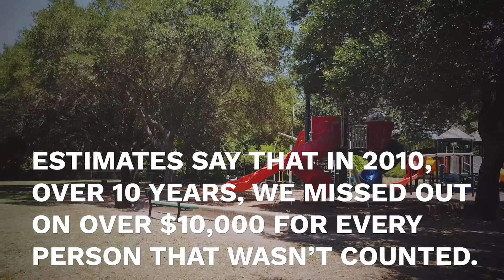Southwest Houston - Completing the Census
This week, we launched COMMUNITIES RESPOND a coordinated push for a complete count in 10 parts of the Houston and Harris County regions at greatest risk for an undercount.

As of this month, more than 60% of households in our neighborhoods of focus had not yet responded to the Census. Estimates say that in 2010, we missed out on over $10,000* per person not counted in the Census.

65% of households still need to respond to the Census in Southwest Houston, neighborhoods like Gulfton, Braeburn, and Chinatown/Asiatown?
COMMUNITIES RESPOND IS A NEIGHBORHOOD BY NEIGHBORHOOD COORDINATED EFFORT between Houston in Action members and partners to work for a complete count in some of Houston and Harris County’s most undercounted communities.
Get involved in efforts in Southwest Houston and the ten other areas of town by visiting and completing the coordination doc for the regions where you’re active.

Learn more about getting involved, visit Communities Respond.